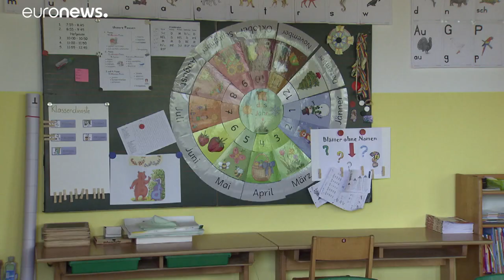Koronavírus: 5 millió gyorsteszt az osztrák iskoláknak az újrainduláshoz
15 percen belül megvan a teszt eredménye, a kisebb gyerekeket otthon tesztelhetik, a nagyobbakat az intézményekben.